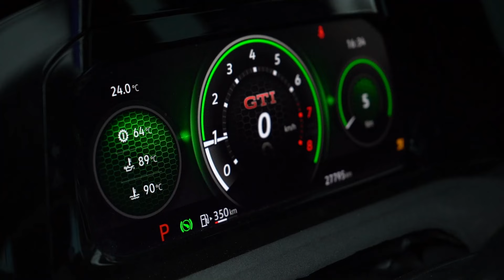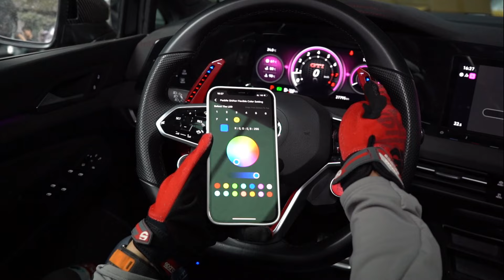How LED Paddle Shifters Work on VW Golf GTI MK8？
※ Hello Everyone,thanks for watching the video for TDD LED Paddle Shifter for VW Golf GTI MK8,and it shows some of the features of this Think Different products,and it will be dynamics for drivers to have more driving fun.

Features:
1.Start Welcome Mode
2.Colors Option: Glossy Red / Glossy Black
3.RPM level shows on paddle shifter in real-time
4.LED lights with diamond cutting surface for amazing view
5.Extension Sports Design